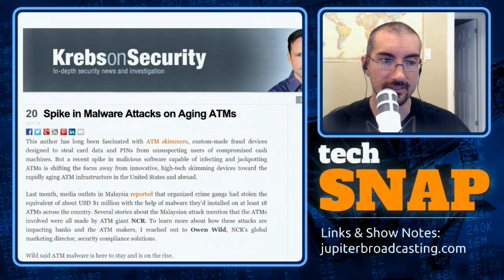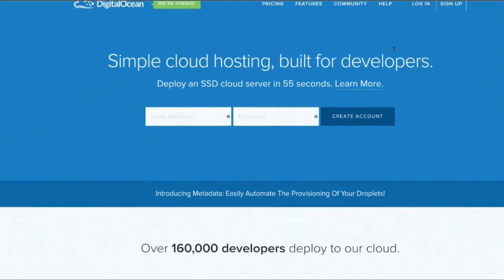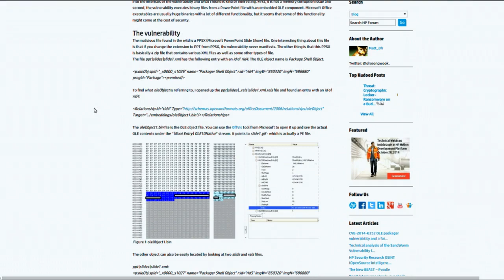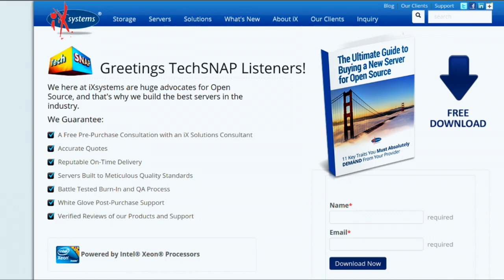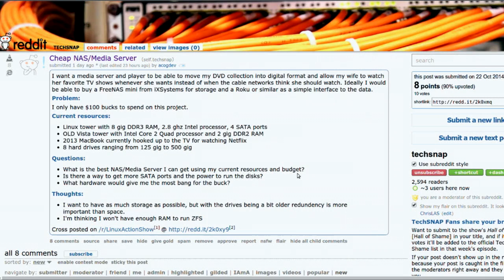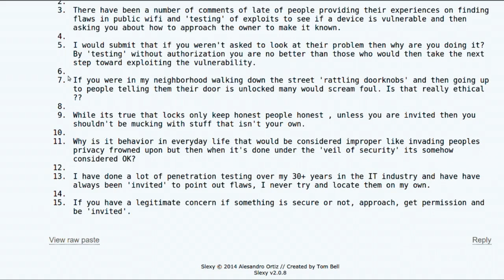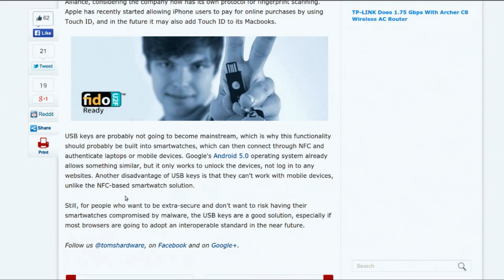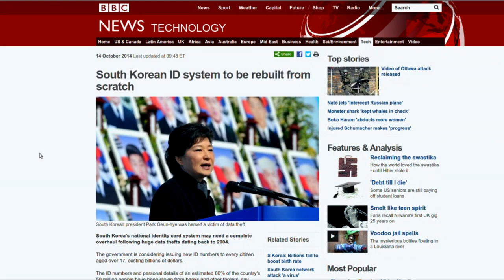Weaponized PowerPoint | TechSNAP 185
A 0-day exploit is attacking Microsoft Windows boxes all over the web, thanks to a weaponized power power presentation. No, I’m not kidding. The details are fascinating.

Old ATMs become more and more of a target, and it’s not because of Windows XP, and great big batch of your questions, our answers & much much more!